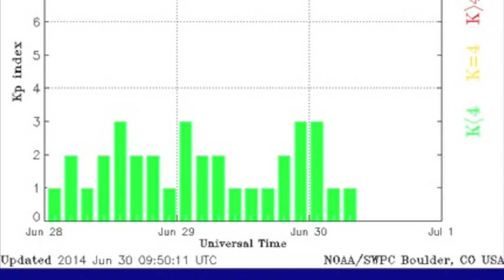Major Storm Watch USA/Mexico - 3 Delta Class Sunspots [6.30.2014]